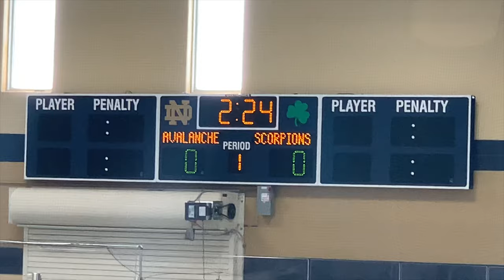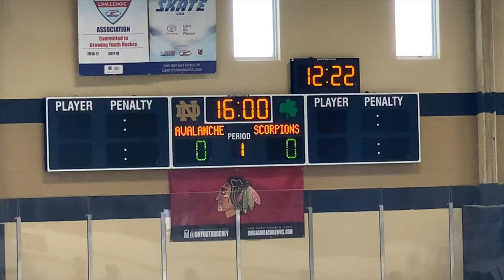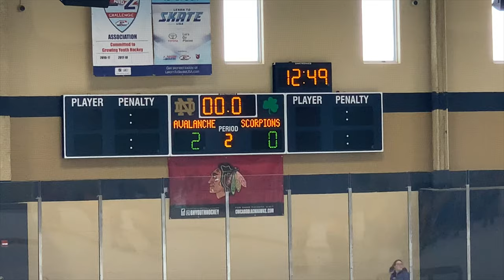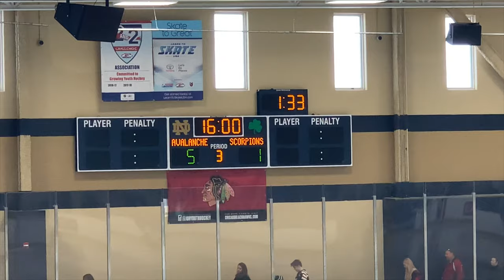2019 Apr 6 - NJ Avs vs Tampa Scorps - W 6 2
USA Hockey Nationals Game 3 for the New Jersey Avalanche. The boys from the Avs win a decisive 6-2 victory in regulation time.